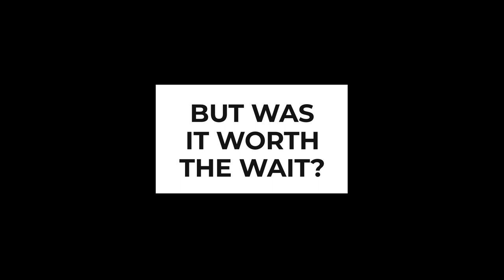Hermes 30 TOUCH! Miel Crocodile & Ostrich! Love It or Hate It?! UNBOXING my latest Quota Bag!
Hermes BIRKIN 30 TOUCH! Miel Crocodile & Ostrich! Love It or Hate It?! UNBOXING my latest Quota Bag! - Channeling Luxury with ~~Dani B

What do you think of this new Birkin QB? Hermes Touch - I had never seen one like it before! Even the leather clochette is croc! Paladium hardware - ostrich and crocodile!

Starting the full reveal

02:17 Reveal Begins!

Unboxing, reviews of handbags & purses, watches, and ready to wear - Chanel, Hermes, Louis Vuitton, David Yurman, Hublot, Rolex, Patek and more! I will unveil new designs, try on clothes as collections come out and share the ins and outs of bags from a unique perspective - someone without an unlimited budget who really wants to wear their purchases!

If you are like most of us and do not have an endless supply of cash to fund your passion, this channel is for you!